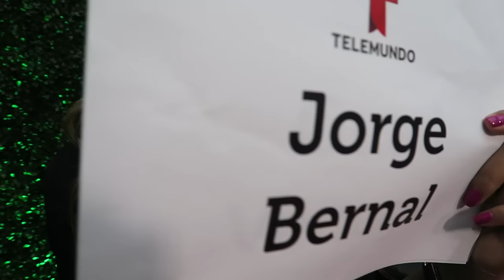PORQUE ME HACES ESO?!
DIA MEDIO INTENSO CON MUCHAS ACTIVIDADES! LOS LLEVO A LA FIESTA PRIVADA DE Telemundo EN EL LANZAMIENTO DE UNA NUEVA CAMPANA LLAMADA EL PODER EN TI QUE AYUDARA A NUESTRA COMUNIDAD. CESAR CONDE LIDERA ESTA MISION JUNTO A DON FRANCISCO.